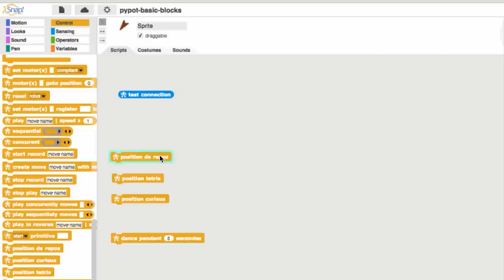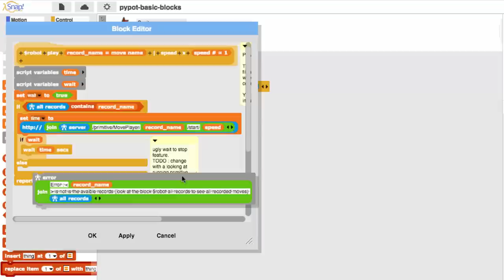Poppy Education - Poppy Ergo Jr Overview (English)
Poppy Education (open-source robotics for education) introduce you to Ergo Poppy Jr kit ; a 3D Printed robot.

Flowers Project-Team (Inria)